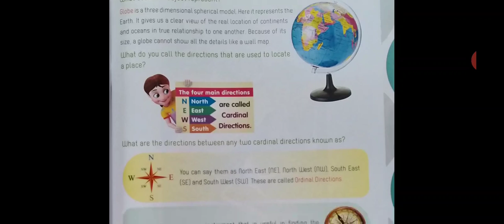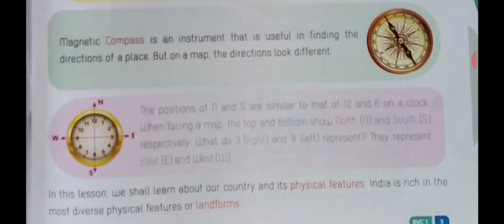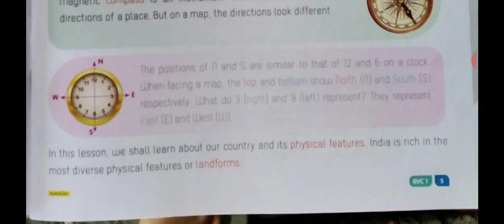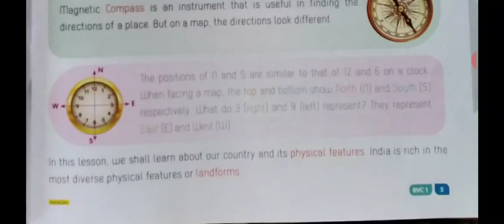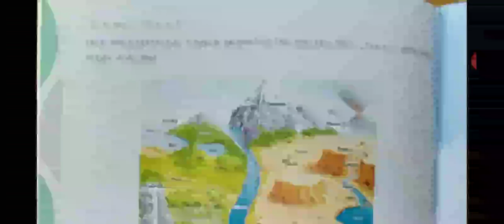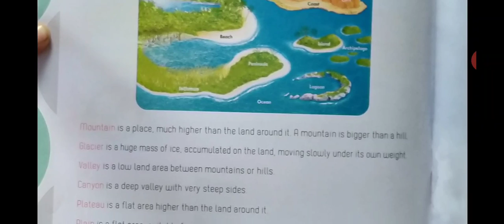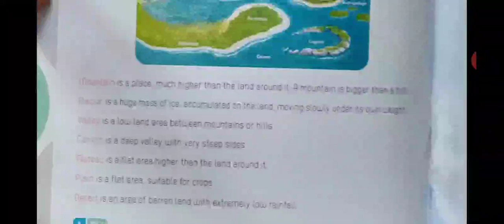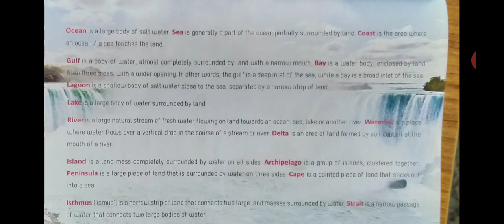Our Country (sub-evs)... std-4.. (part-3)